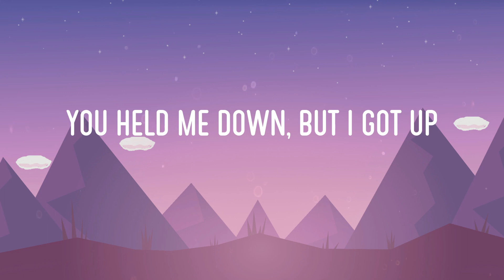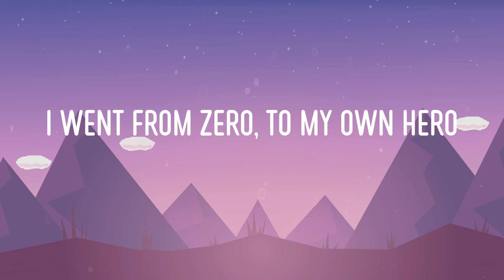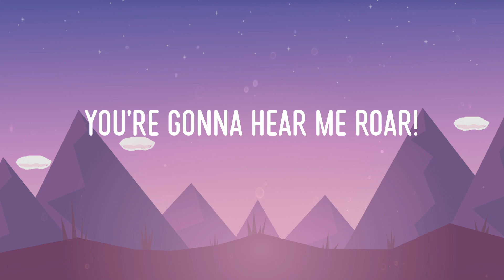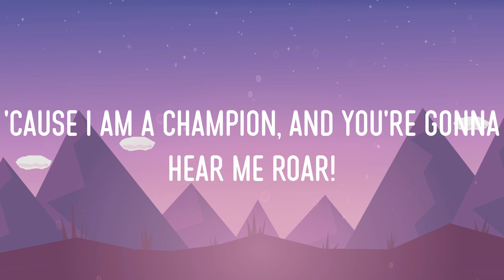Katy Perry - Roar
Katy Perry - Roar (Video Lyric)

Lyrics:
Roar (Lyrics) - Katy Perry || Rema, Dua Lipa, Lady Gaga